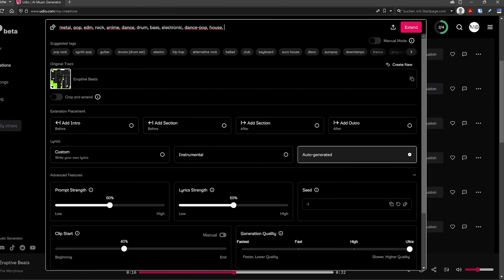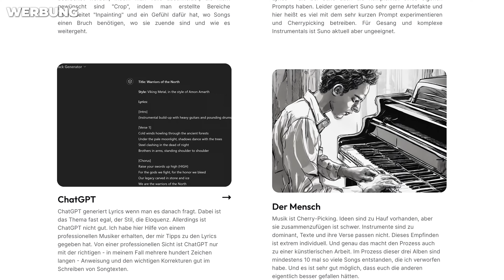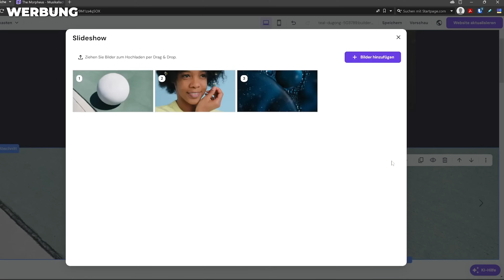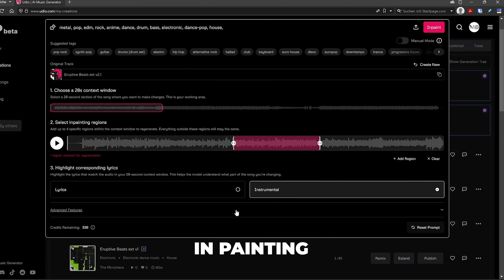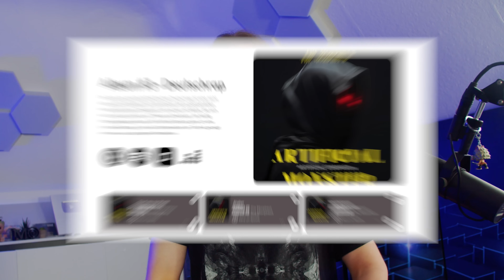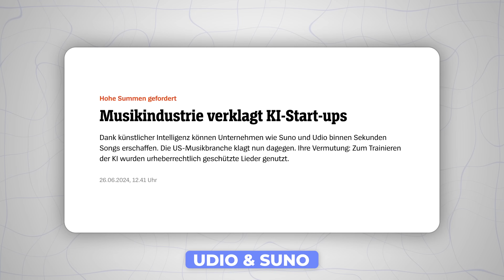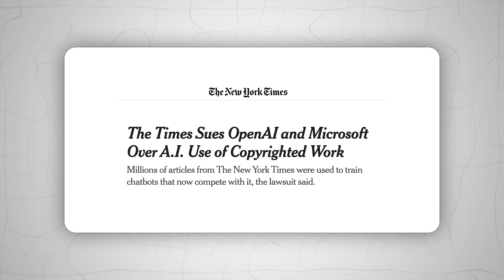Selbstexperiment: Ich habe 3 KI-Alben auf Spotify veröffentlicht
Und hier geht es zu Hostinger sichert euch jetzt das Angebot und benutzt den Code "MORPHEUS" um nochmal ordentlich zu sparen.

Den Rest findet ihr auf der Website oben ☺️

Meine anderen Kanäle und Projekte: the-morpheus.de/

Timestamps:
00:00 - 01:21 Einleitung

01:21 - 02:37 Suno V3.5

02:37 - 04:43 Udio

04:43 - 05:37 Eigene Website

05:37 - 16:03 Udio Songs Vorstellung

16:03 - 19:09 Zukunft der Musik

19:09 - 19:22 Outro